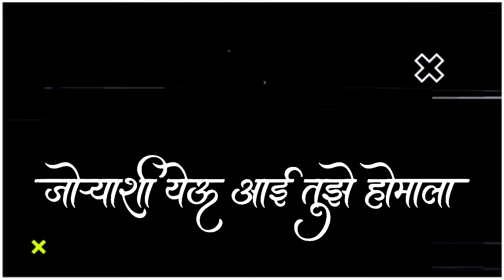दसऱ्याचे आई तुझे सणाला ❤️ Dussehra special black screen video status || 4k video